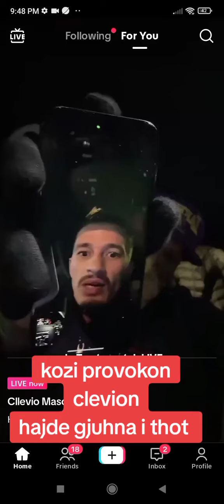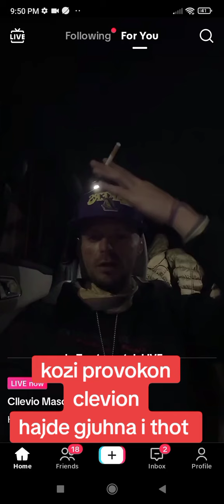Kozaku provokon live Clevion…